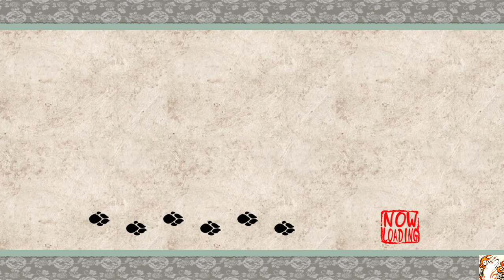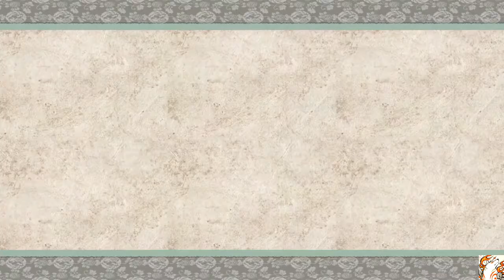ŌKAMI Part 5 Learning the ways of making things bloom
I can make all the flowers!